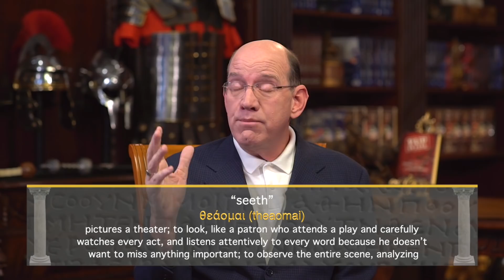An Empty Tomb — Rick Renner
Jesus is alive! He was raised to life and lives forevermore! Join Rick Renner today as he teaches on the events at the time of Christ’s resurrection. To order the series and book offer click SHOW MORE.

In these lessons that Rick teaches in his television series, he shares information you’ve probably never heard about the world’s most famous event — the death, burial, and resurrection of Jesus Christ. You’ll learn about the occurrences of Jesus’ last days on earth, including the heart, emotions, and humanity of the Savior during those final hours. Jesus suffered the deepest kind of pain, agony, and betrayal because of His great love for you.

In Paid in Full, Rick Renner offers unforgettable insights into the heart, emotion, and humanity of Jesus final days on this earth. Providing a brilliant historical backdrop and drawing from his studies of New Testament Greek, Rick guides you through an uncommon look at each encounter along Christs journey from Gethsemane to Golgotha.